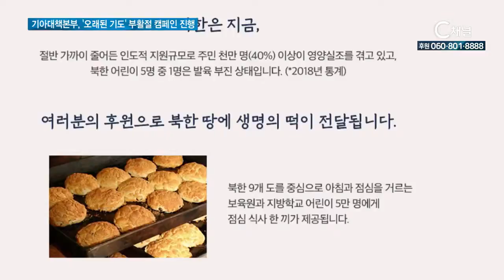각막이식 토고 선교사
기독교대한감리회 인준기관 웨슬리사회성화실천본부 “한국을 방문한 아프리카 토고 소년 줄리엔이 수술을 받는 동안 신림 선교관에서 머물 수 있도록 지원했다”고 밝혔습니다.